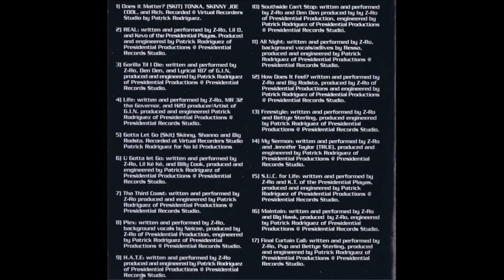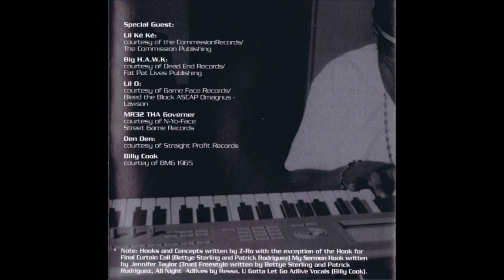Z-RO-Final Curtain Call ft Bettye Sterling & Pup(Slowed) *Screwed Up Click Representa*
Slowed by me